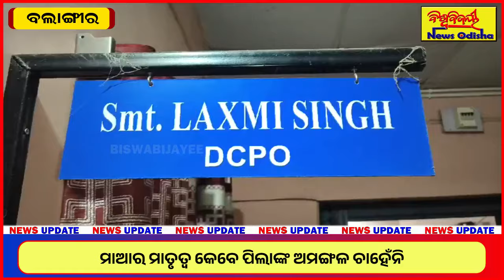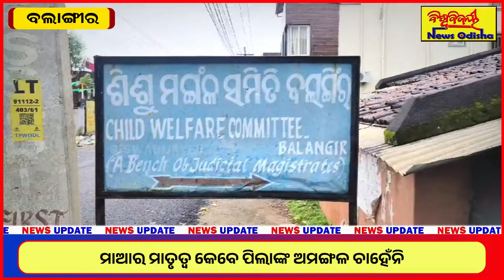ଶିଶୁର ଅସଲି ମାଆ କିଏ ? BALANGIR | BISWABIJAYEE